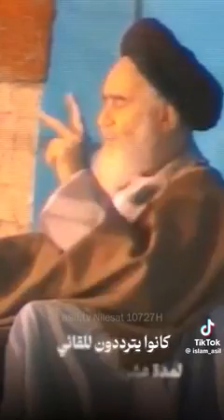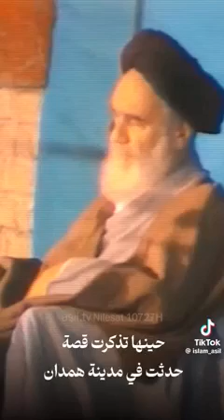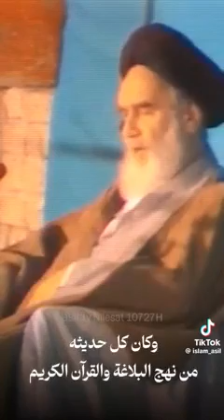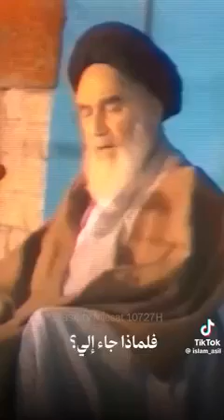روایت حضرت امام خمینی ره از نیرنگ مسعود رجوی و منافقین در قم